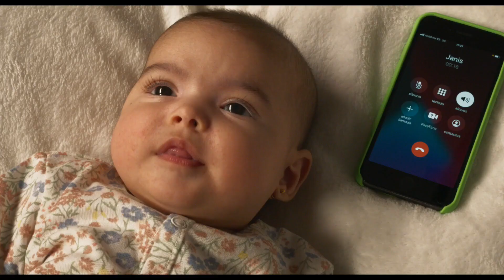Parallel Mothers Trailer